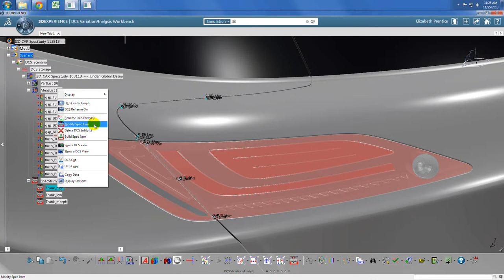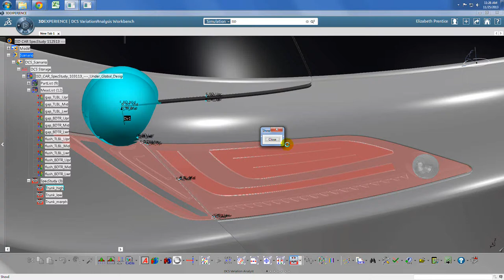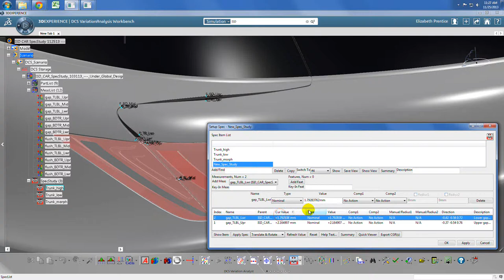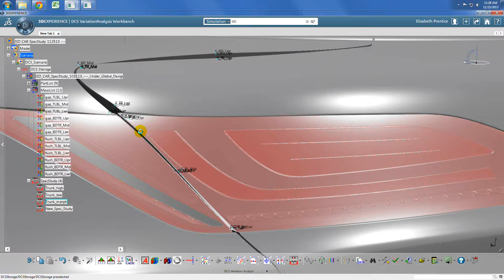Modifying Spec Studies in 3DCS for CATIA V6 3DEXPERIENCE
This short video shows spec studies created in CATIA V6 3DEXPERIENCE on the rear tail light of a car model.

Using V6 3DEXPERIENCE's live rendering, the model can be seen in photo realistic quality, while adjusting the model to show both assembly and manufacturing variation. This gives a realistic understanding of the final appearance of a product while still in the design phase.